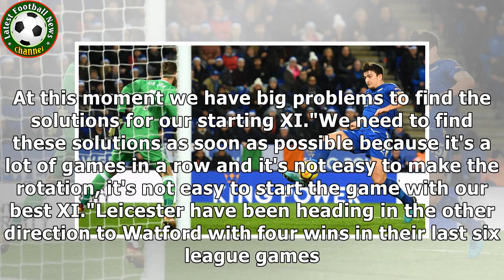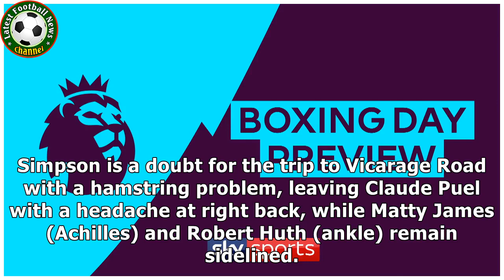Watford v Leicester City preview: Marvin Zeegelaar and Abdoulaye Doucoure return from suspension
Watford's Marvin Zeegelaar is available after serving a three-game ban Watford will be looking for their first win in over a month when they host Leicester on Boxing Day. The Hornets have faded after a positive start to the season and have lost five of their six matches in the Premier League. Speaking after their 1-0 defeat at Brighton on December 23, manager Marco Silva denied that speculation over his position was linked to the poor run of results. "It doesn't make sense this comparison. Nothi...